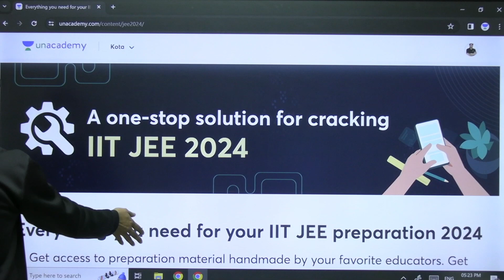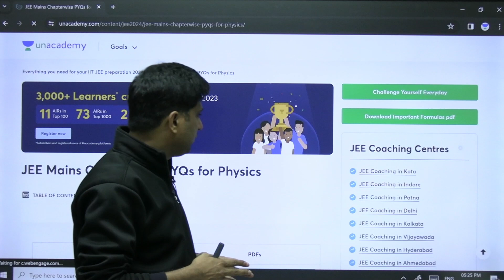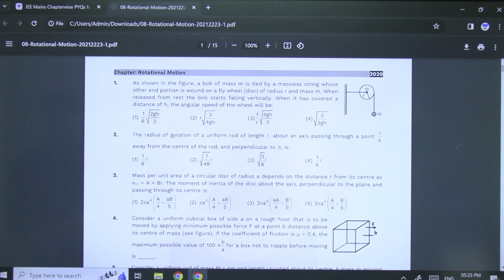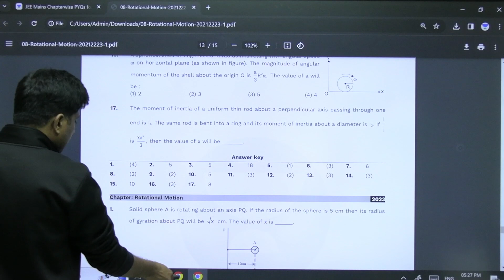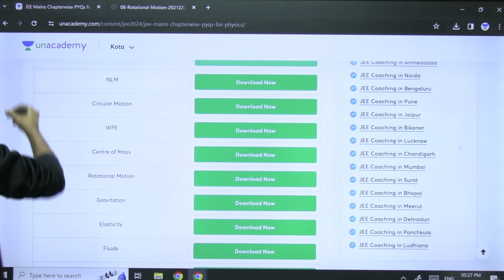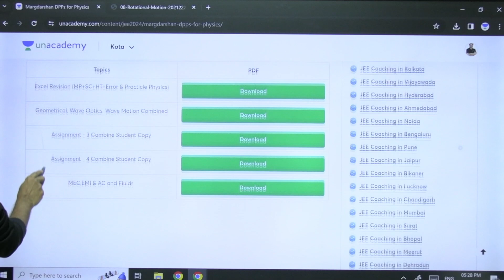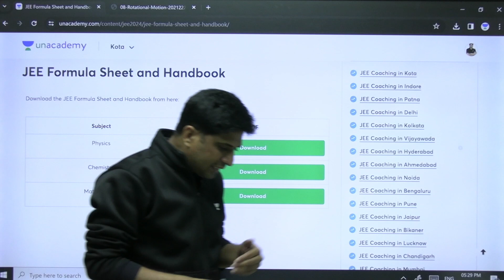All You Need to Crack IIT JEE | Mohit Bhargava Sir | JEE Centres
You can enroll to Unacademy Subscription and get the following benefits:
1. Learn from your favourite teacher
2. Dedicated DOUBT sessions
3. One Subscription, Unlimited Access to Live Online Classes and Videos
4. Real-time interaction with best-in-class teachers
5. You can ask doubts in live online & Offline classes
6. Limited students in each Class
7. Download the videos & watch them offline